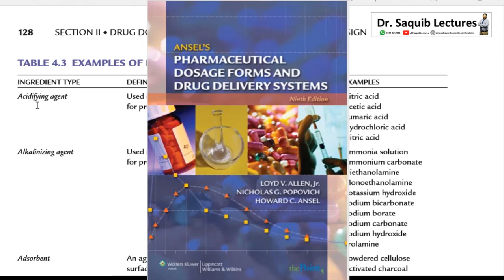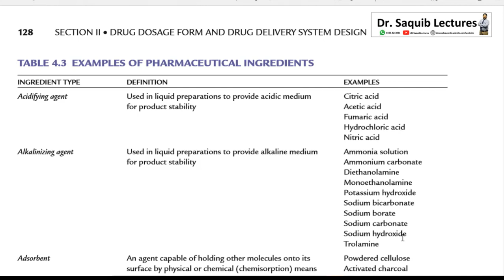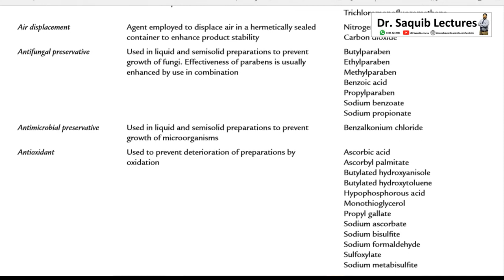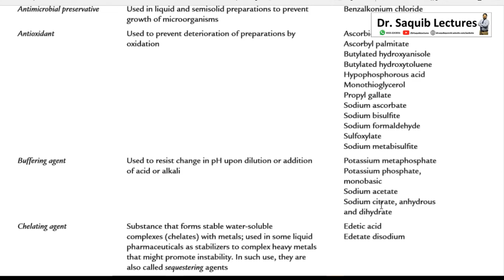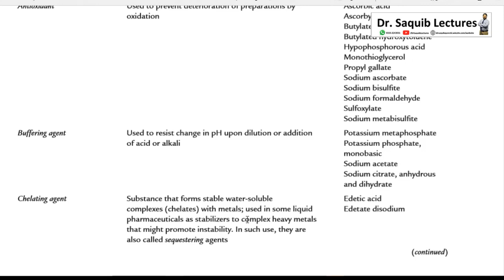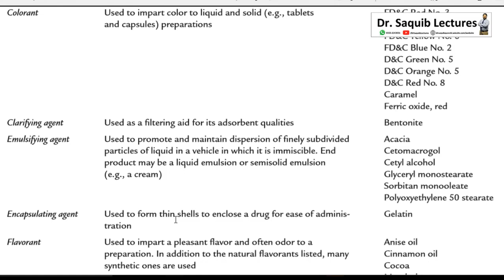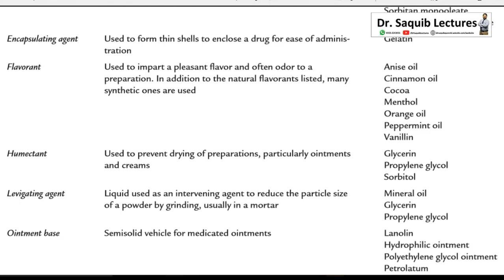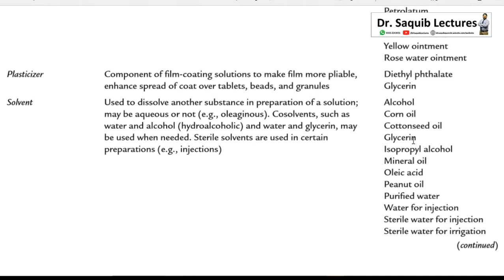Excipients I Part 01